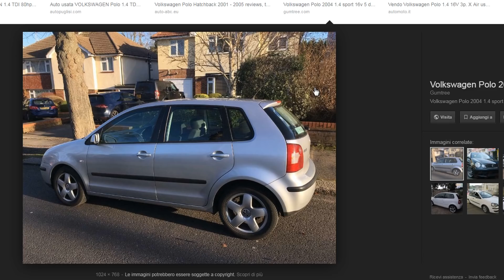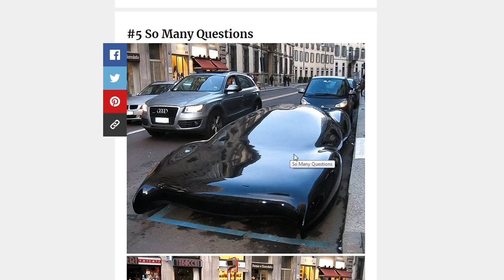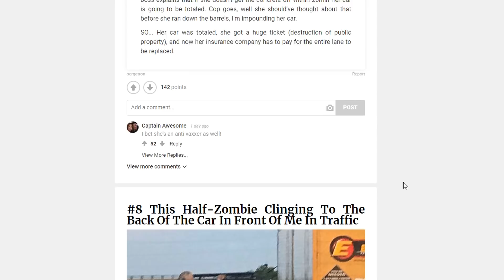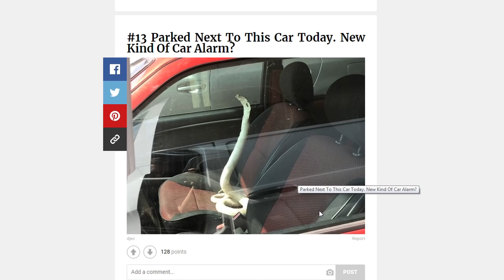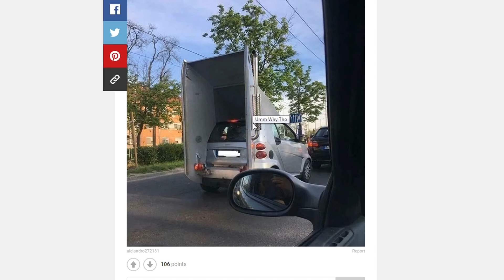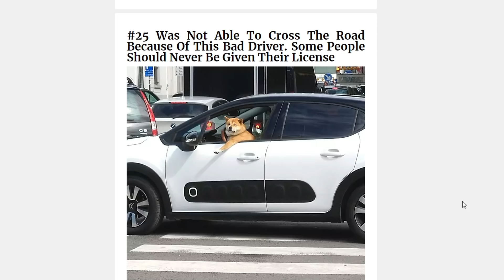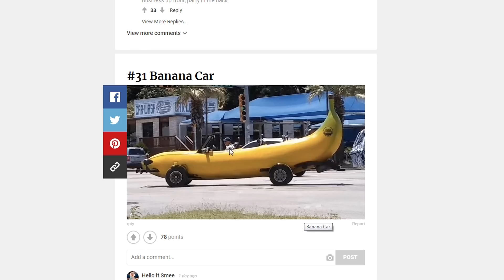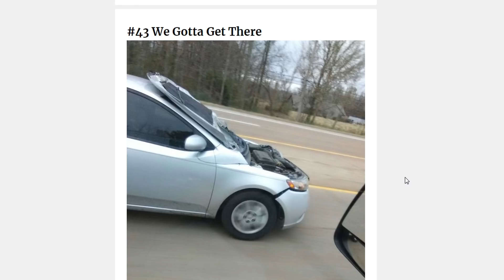LE AUTO E SITUAZIONI PIÙ STRANE CHE PUOI INCONTRARE PER STRADA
Se ne vedono di cose strane per strada, ma qui stiamo esagerando!